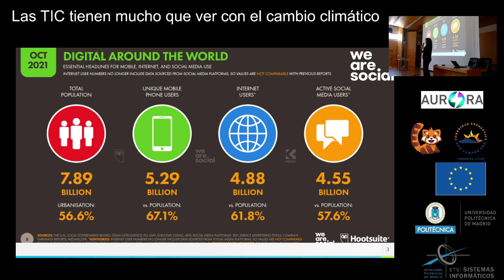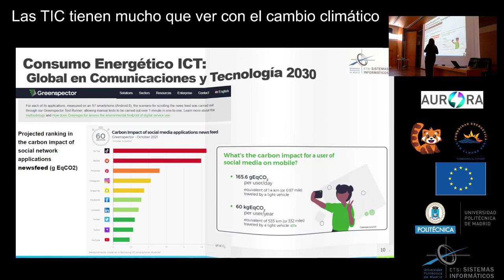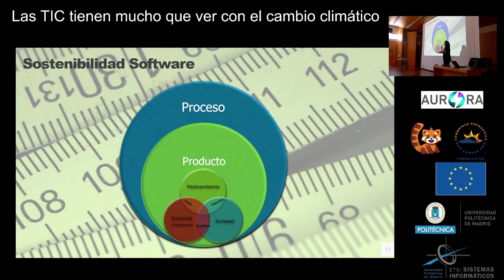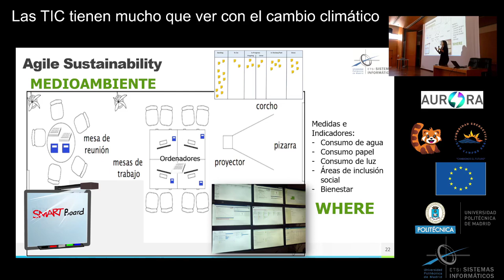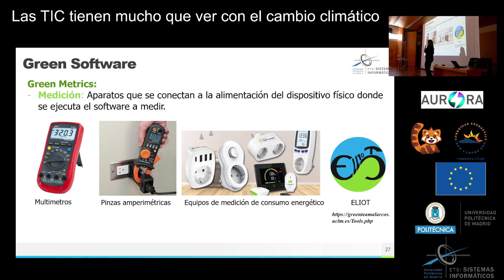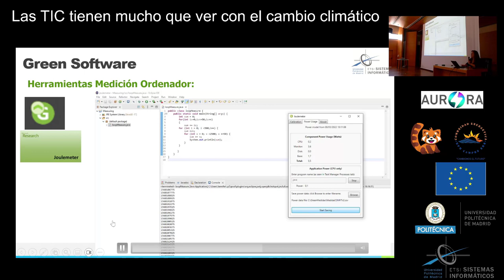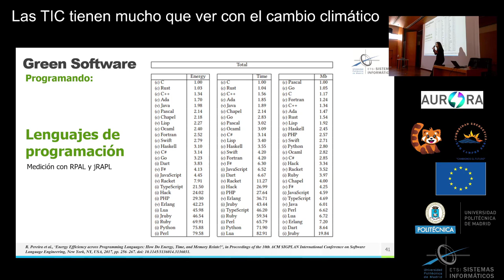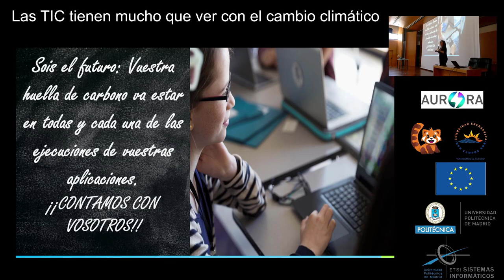TICS Y CAMBIO CLIMATICO II